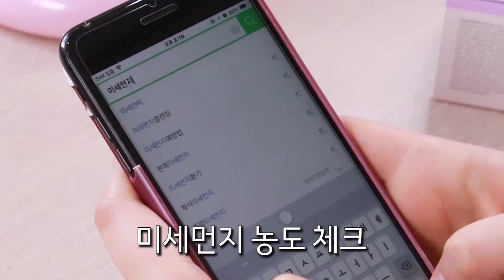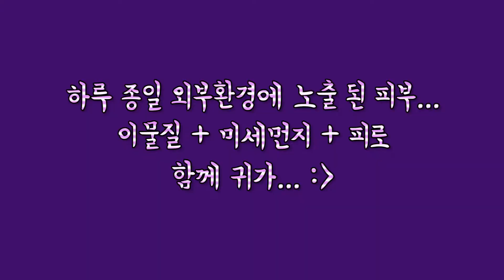코엘시아가 전수하는 팁 ! 미세먼지편/ 미세먼지 세안방법/미세먼지 화장/ 미세먼지 기초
코엘시아가 전수하는 팁!

미세먼지에 생기는 피부 고민을 해결해 주는 화장품 제품을 추천합니다!

1. 코엘시아 요거 프레쉬 아쿠아 샷 크림

2. 코엘시아 라임콕 클렌징 오일

3. 코엘시아 라임콕 클렌징 폼

4. 코엘시아 라임콕 필링젤

5. 코엘시아 요거프레쉬 타임리스 크림